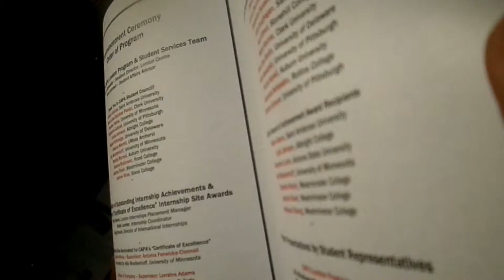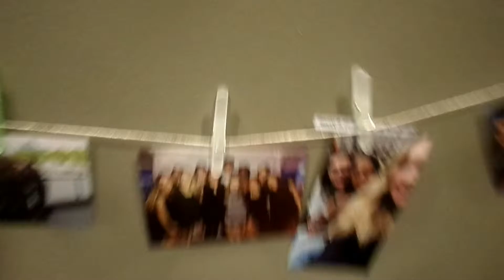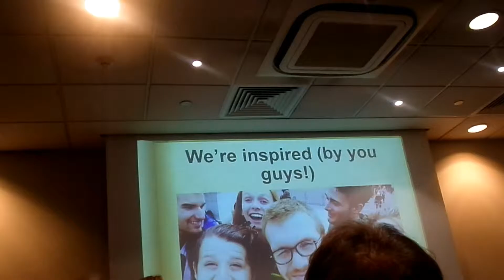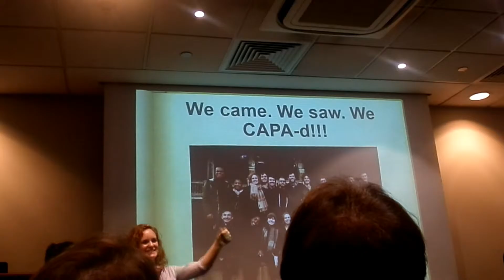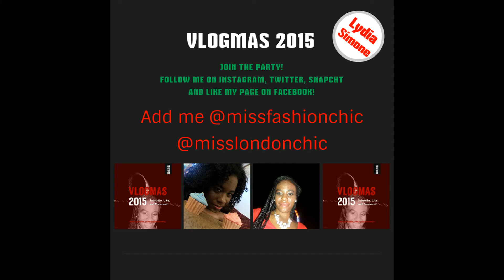Vlogmas Day 10: MY 21ST BIRTHDAY!!!!!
VLOGGING EVERYDAY OF DECEMBER!
Lydia In London Trip 2015

I am a Brand Ambassador for The Fashion Potential.

xoxo